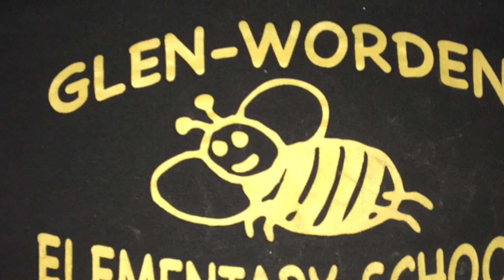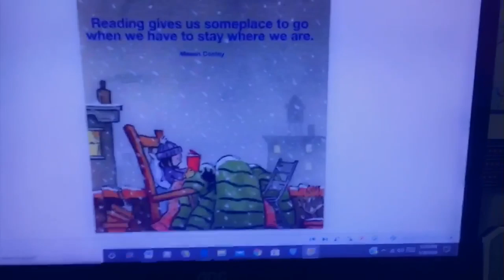Message For Our Bees